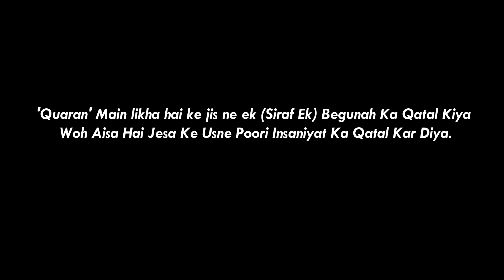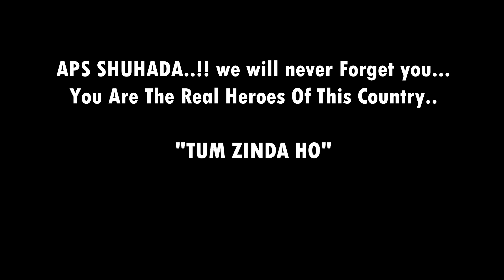Saniha e Aps Peshawar Short film 16 december 2014- black day - short film by Chitaki Vines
Saniha e aps   Peshawar short film 16 december 2014- black day - shprt film by Chitaki Vines

Salam Dosto.
Ye video bohot hi important he jis main ham Saniha-y- aps k bare main btaya he.
Ak chota sa tohfa un pholon and un families k liy jo k peshawar aps Attack ki nazar ho gain.

ہمارا خون بھی شامل ہے تزئینِ گلستان میں.
ہمیں بھی یاد رکھنا چمن میں جب بہار آئے.